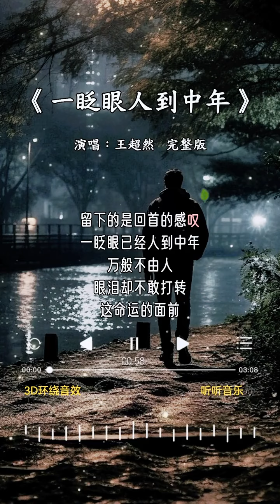王超然 的《一眨眼人到中年》